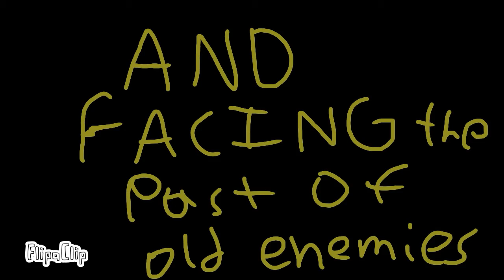"The Ninja Berry Chronicles s1" official trailer #1